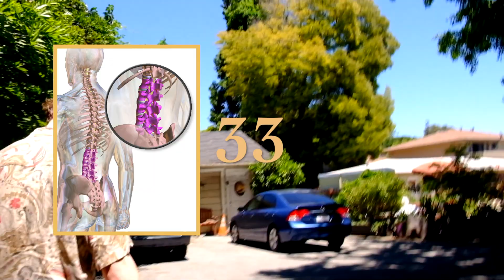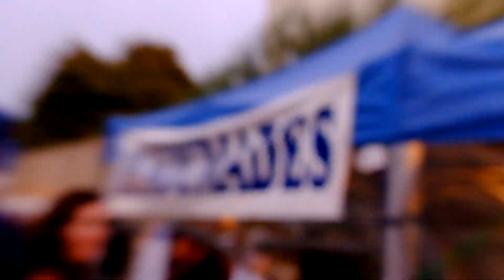a Secret Beach in Santa Cruz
Hope you enjoyed the video! one of the nicest days so far this year.